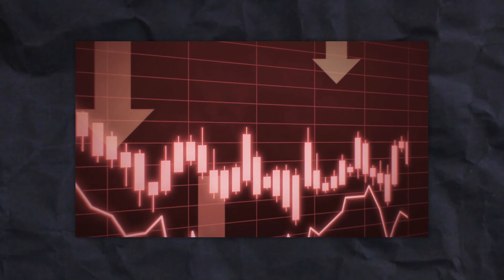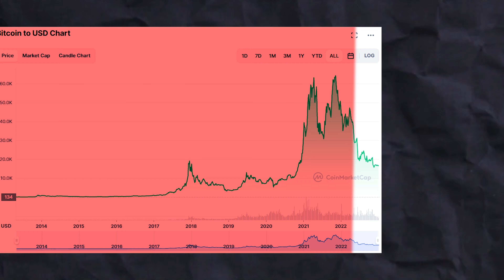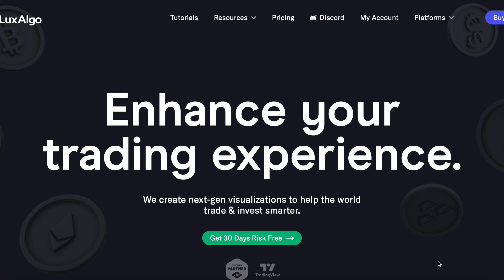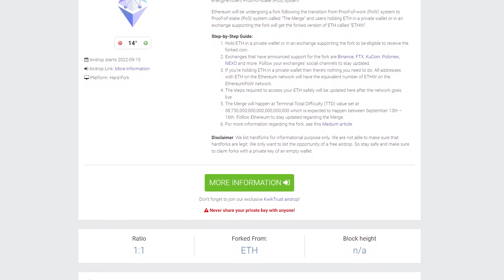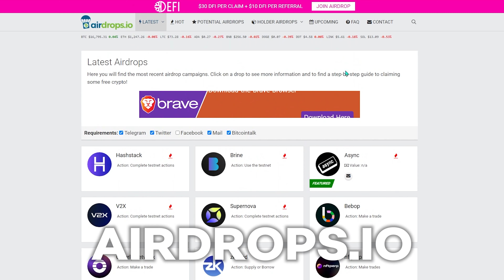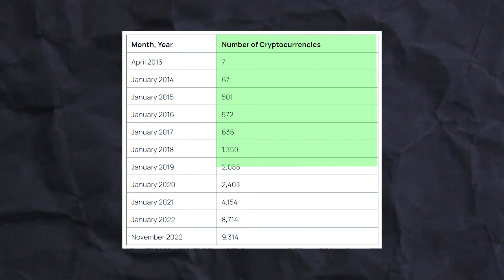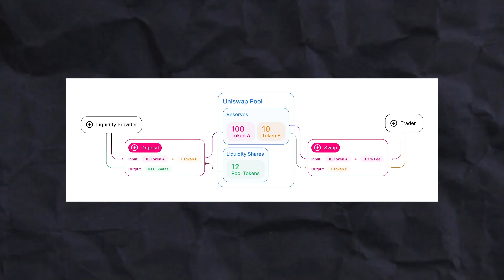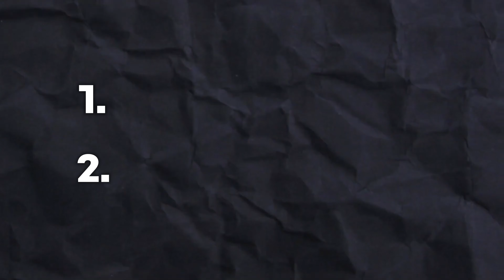The Truth About Making Money in a Crypto Bear Market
In today's video, I go over how to make money in a crypto bear market. Even though the markets are down, and everyone else is losing money... that doesn't mean you need to be as well. I share how to take advantage of market dips and find hidden opportunities to help you turn the bear market into a money-making machine.

► Lux Algo: Tells you exactly when to buy/sell! ($100/day trading)

► My free, daily newsletter on unique side-hustles that anyone can start! ($100+/day)

Free Stuff :)

😎 Webull: Get 12 Free Stocks on WeBull when you deposit just $0.01 (valued up to $30,600)

What I Use!